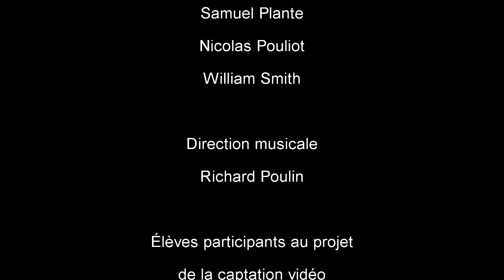Ensemble Guitare-Champagneur: Xote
L'Ensemble Guitare-Champagneur (EGC) interprète Xote de Celso Machado. L'EGC est formé d'élèves de 3e, 4e et 5e secondaire issus du programme de concentration musique du Collège Champagneur situé à Rawdon au Québec. Direction musicale: Richard Poulin.